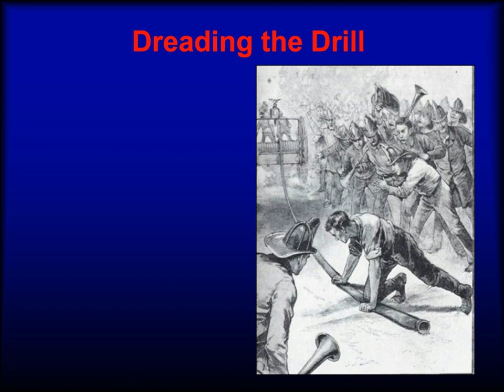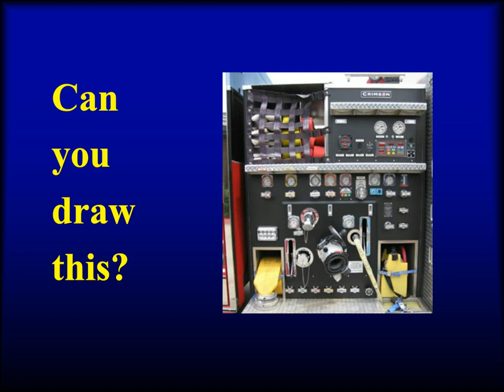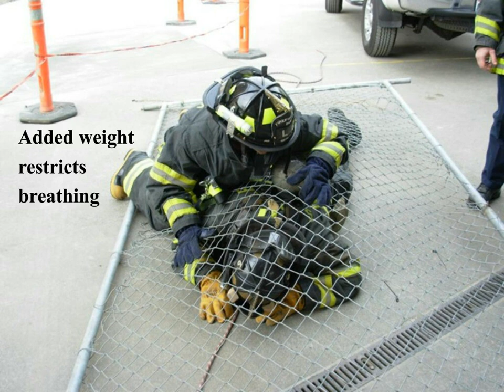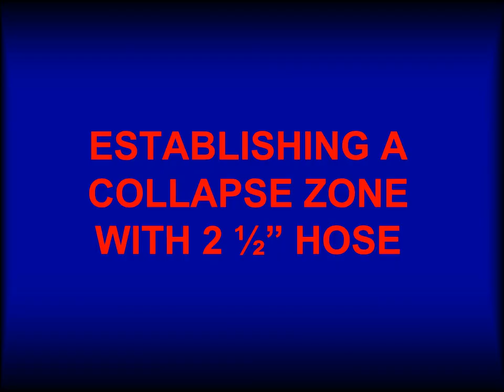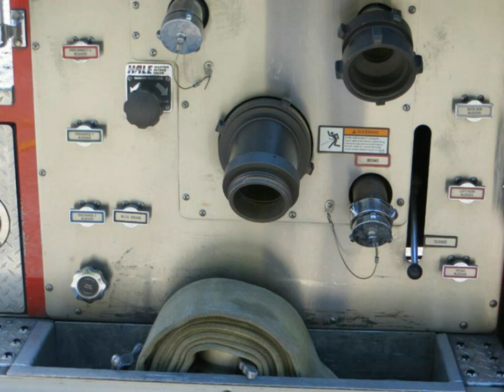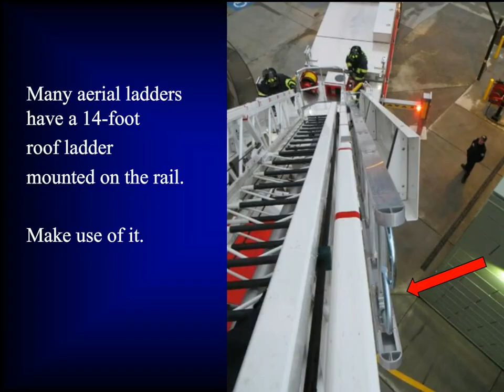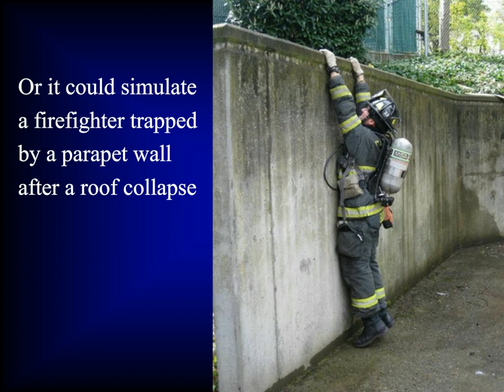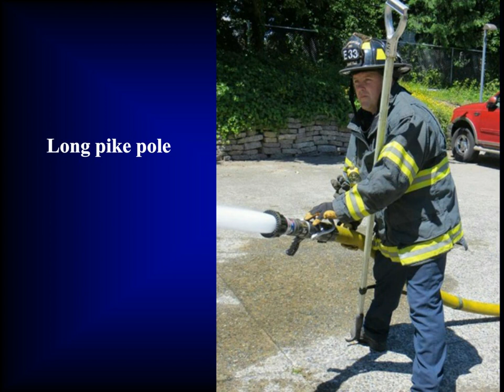Drills You Won't Find in the Books #5841071023001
Instructor Raul Angulo offers a number of ideas for various firefighter training evolutions.